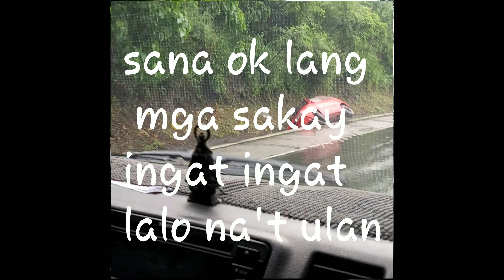ESCAPADE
RIZAL WAY TO LUCENA